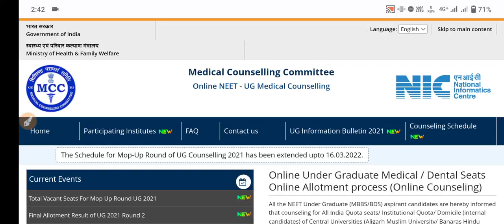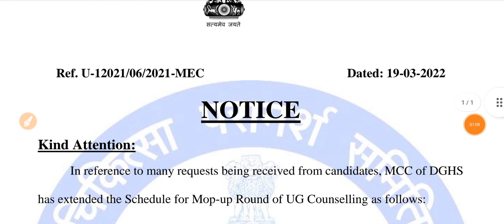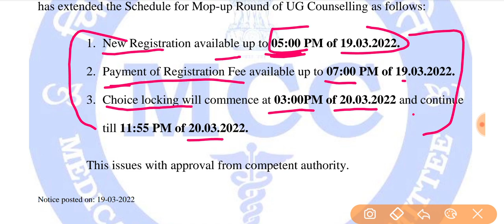MCC New Official Notice‼️ MOP-UP Round Date Extended 👍👍👍